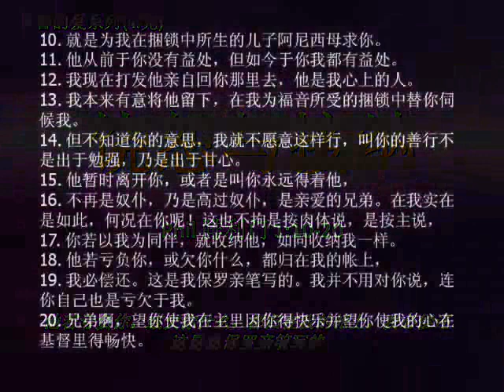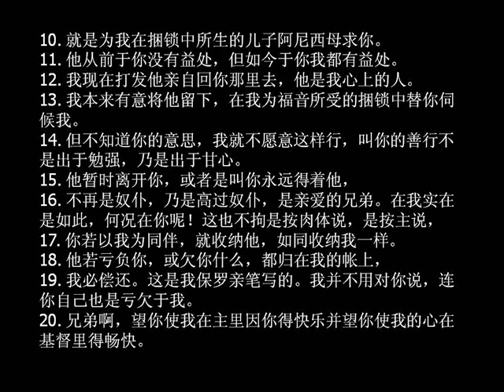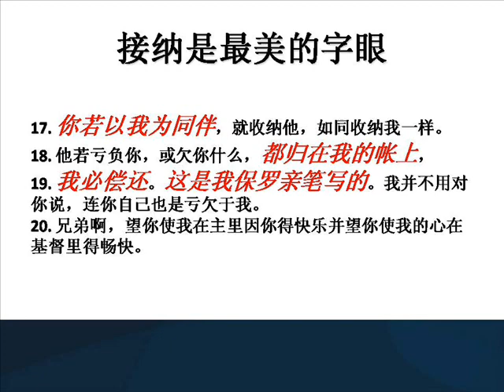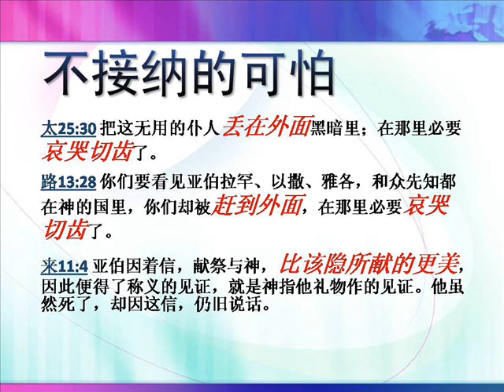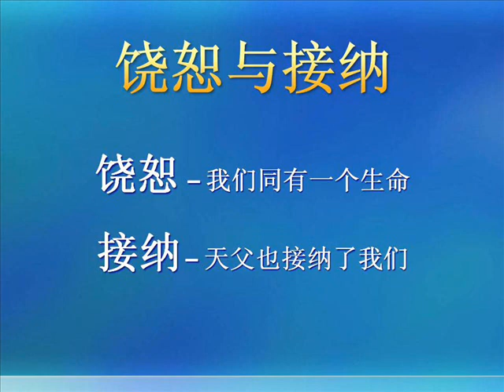Forgive & Accept.基督的爱系列 (4.完)-饶恕与接纳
2011年09月11日，星期天
基督的爱系列
曾仪生牧师